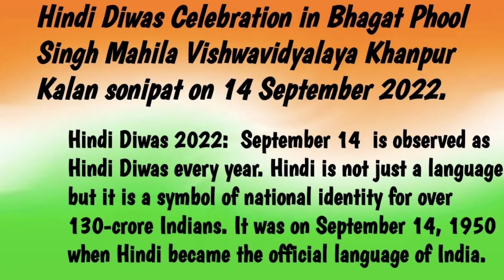Hindi Diwas Celebration in Bhagat Phool Singh Mahila Vishwavidyalaya Khanpur kalan Sonipat. Video 14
Hindi Diwas Celebration in Bhagat Phool Singh Mahila Vishwavidyalaya Khanpur kalan Sonipat on 14 September 2022.